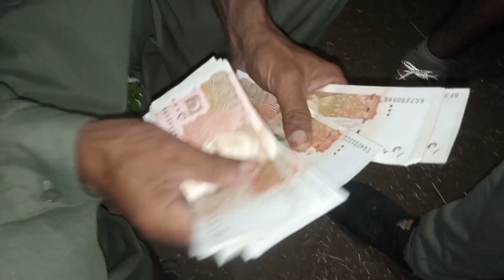GAI UNLOADING HOTE HUE BHAG GAI😲🐂